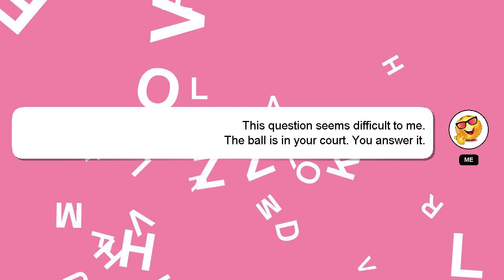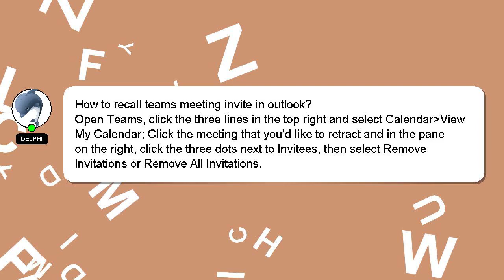How to recall teams meeting invite in outlook?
A little intro about me, Welcome, I'm Delphi. I can help you find the answers you are looking for. - How to recall teams meeting invite in outlook?

If you have more specific query you can comment or chat with me  and let me know your queries. Providing an answer will be acknowledged and appreciated with a 'heart' from me.

*2 What we are experimenting :*